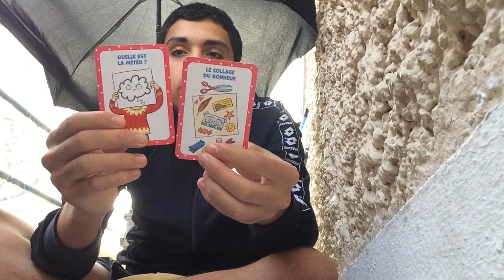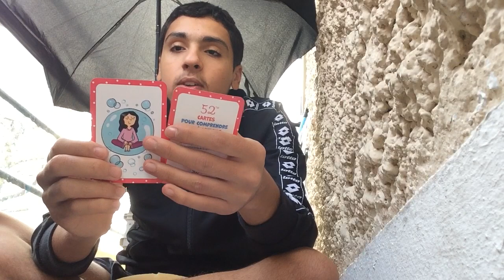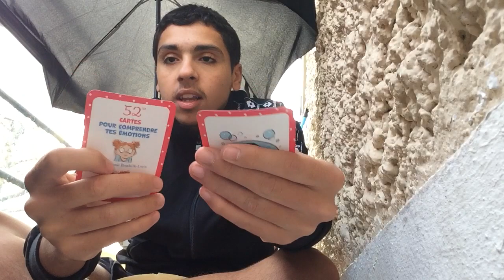ASMR [ FR ] Jeu des émotions 2023 ( sans micro )